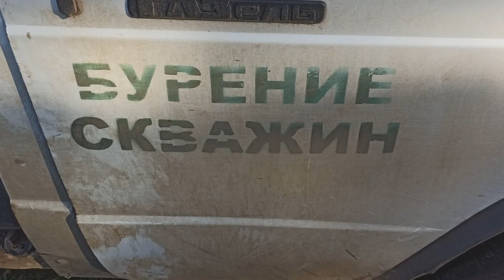Мы восстановили давно уже не рабочую скважину. Проделана большая работа. Теперь будет много воды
Много лет назад, когда мой папа приехал в деревню жить он нанял людей, которые вырыли ему скважину. Воды было много хватала всем. Позже в один прекрасный момент была нарушена технология с погружным насосом и скважину стало медленно затягивать. Через какое-то время ей вообще перестали пользоваться. И вот вновь собравшись с силами мы позвали специалистов и своими руками её отремонтировали. Теперь у нас будет вода для полива и не только. Воды будет много как и раньше. Нужный элемент в хозяйстве – скважина на воду.

Наша деревня Потеряевка была названа в честь её первопоселенцев - Потеряевых. В 70х годах она прекратила своё существование, в 91 году братья Лапкины + "пол страны" добровольцев и семья Устиновых восстановили Потеряевку в прежних ее границах. Потомки Марии Егоровны (матери основателей) были - старообрядцы в которых жил настоящий Русский дух. Новые основатели добились статуса нашей "новой" деревни со всеми вытекающими последствиями. В данный момент мы продолжаем становление Потеряевки с заботой о нашем будущем и будущем деревни в целом.

Такая вот она разная жизнь в деревушке.